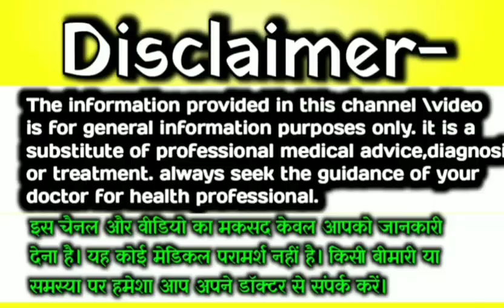Pregnancy में अंडा (Egg) किस महीने से और कितना खाना चाहिए ? | Egg in pregnancy | Divya helping guide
Egg in pregnancy : गर्भावस्था के दौरान महिला के रहन-सहन और खानपान पर विशेष ध्यान दिया जाता है। इस संबंध में घर के सदस्य व परिचित विभिन्न तरह के सुझाव देते रहते हैं। कुछ लोग इस दौरान अंडा खाने की सलाह भी देते हैं। इसमें कोई दो राय नहीं कि स्वास्थ्य के लिहाज से अंडा उत्तम खाद्य पदार्थ है, लेकिन क्या गर्भावस्था के समय इसे खाया जा सकता है? यह सवाल कई गर्भवती महिलाओं को परेशान करता है, खासकर जो महिला पहली बार मां बन रही हो। इस वीडियो में हम इसी दुविधा को कुछ हद तक दूर करने का प्रयास कर रहे हैं। हमें उम्मीद है कि इस वीडियो को देखने के बाद आपको इस सवाल का जवाब मिल जाएगा कि प्रेगनेंसी में अंडा खाना चाहिए या नहीं।

Divya D2 officeil